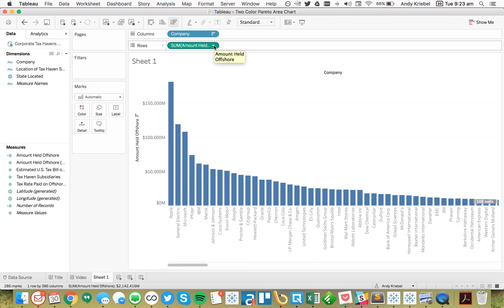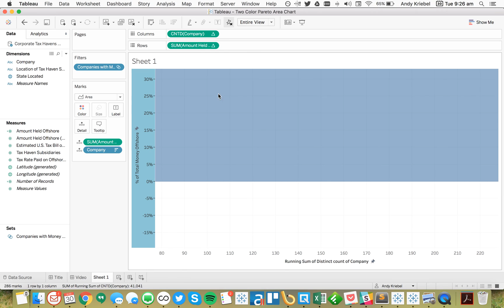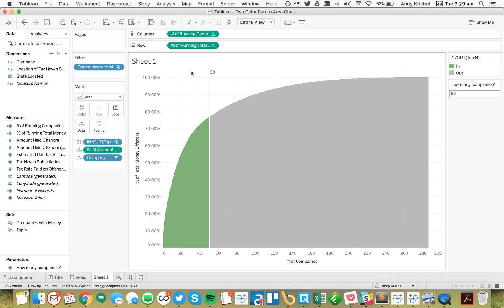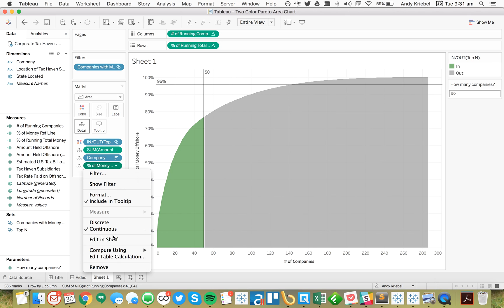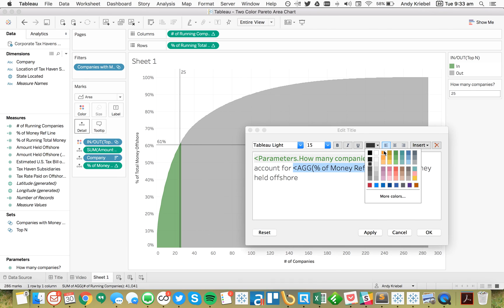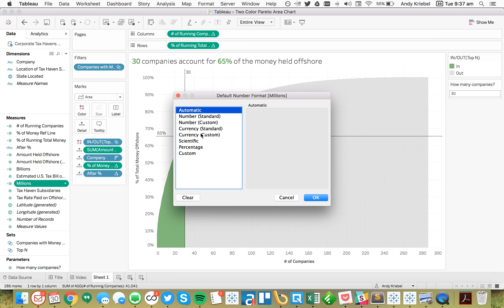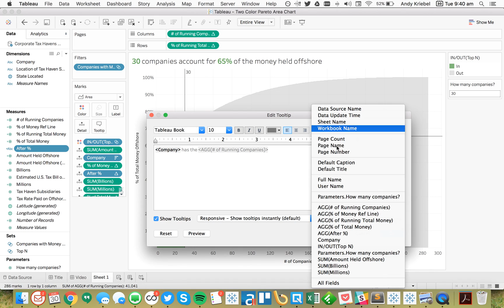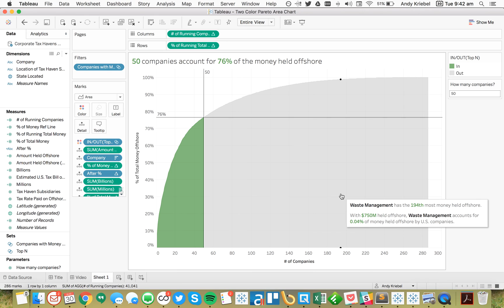How to Create a Two Color Pareto Area Chart in Tableau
TableauTipTuesday: How to Create a Two Color Pareto Area Chart